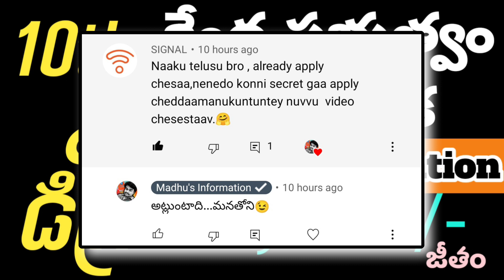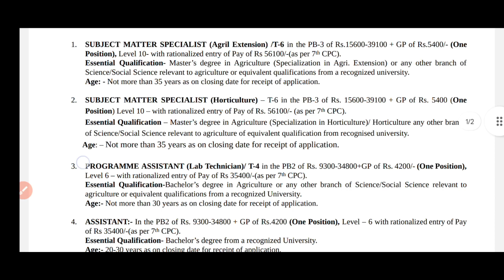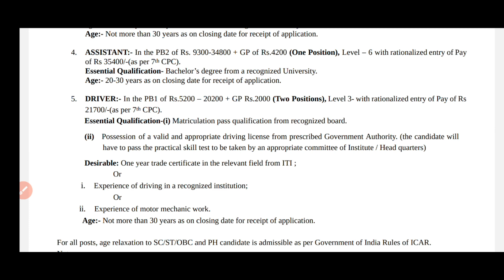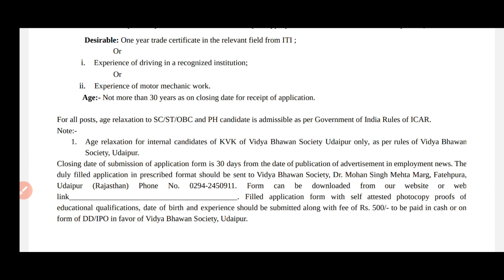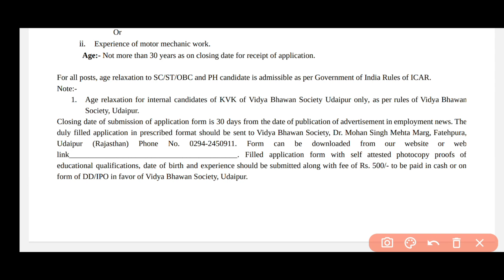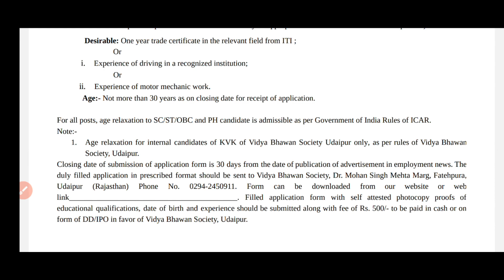చేరగానే 50,000/- జీతం|Block Notificationఇది..ఎవ్వరికి తెలియదు|Job Updates Telugu Daily|Job Search